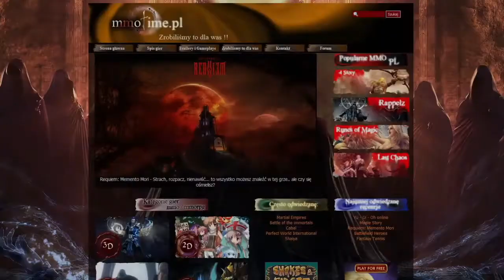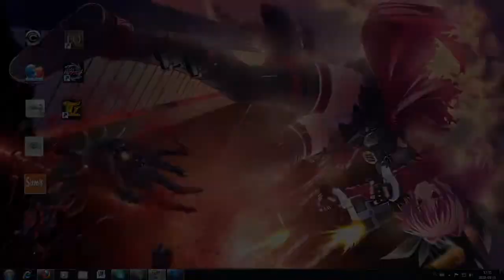World of Warcraft Machinima - Game ON! Real Gamer's song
Game ON czyli piosenka dla prawdziwych graczy! Po raz przypominamy nasze początki na YT i wracamy po więcej sentymentów. Klip został zainspirowany utworem "Game On", który stworzony został przez "The Guild" Animacja powstała w pod koniec 2010 roku i miała być spin offem naszej serii "Quest" rozgrywającej się w świecie Azeroth. Niestety kontynuacja przygody do tej pory nie ujrzała światła dziennego, ale kto wie, może jeszcze powstanie :)

Game ON is a song for real players! Once again we remind you of our first steps on YT. The clip was inspired by the song "Game On", which was created by the cast of the web series "The Guild". This animation was created in late 2010 and it was supposed to be a spinoff of our Machinima series called "Quest". :)